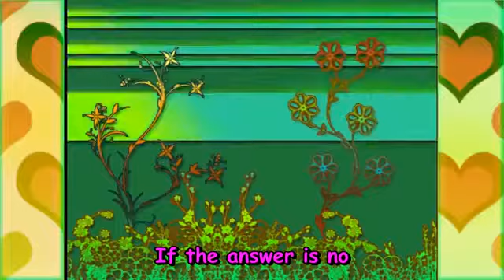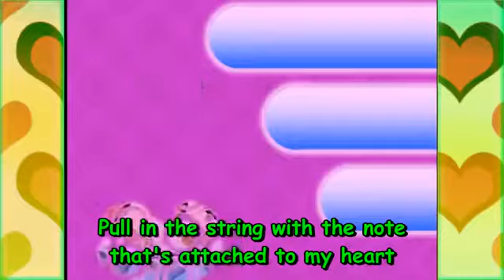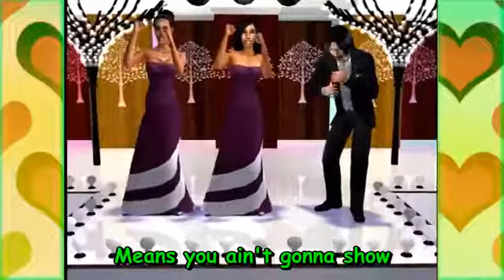Knock Three Times With Lyrics